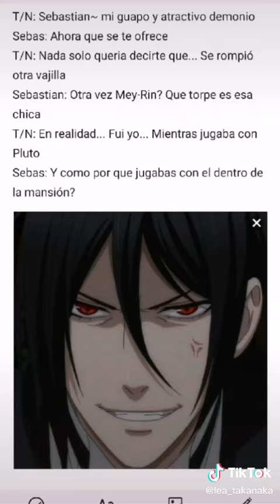Sebastián cómo novio